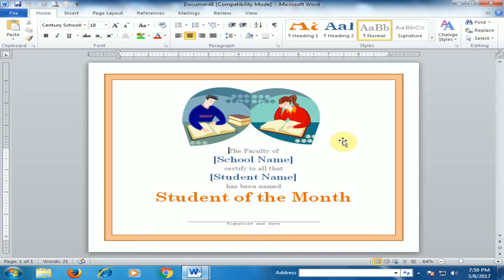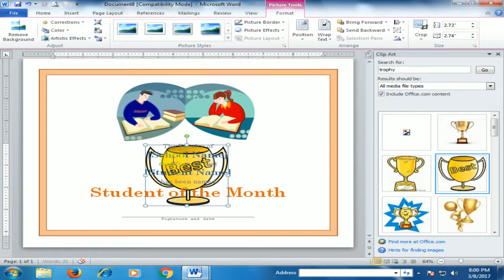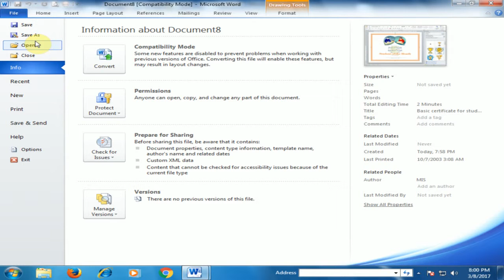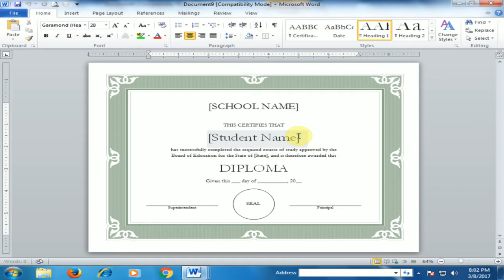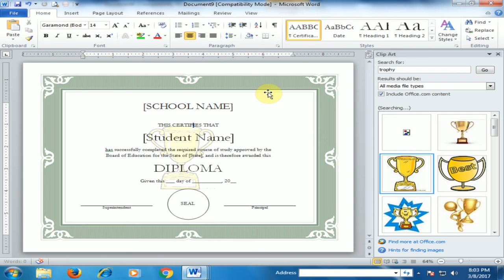How to Create a Certificates in Microsoft Word [Urdu / Hindi]